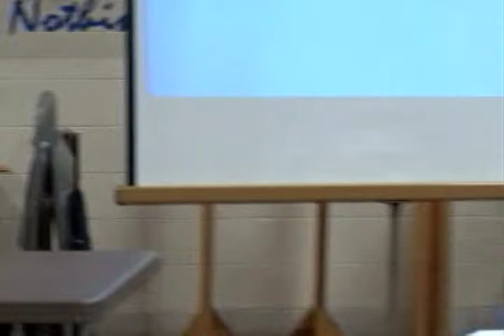January 11, 2016 Hadley ZBA Meeting